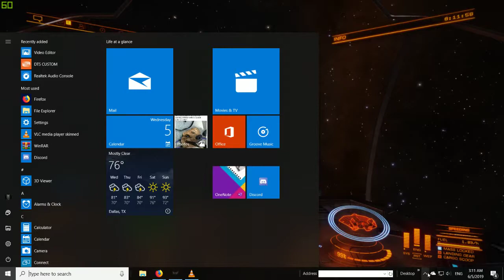Elite Dangerous Returning Home After Exploration (making the big bucks!)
After a few hours of exploring, I return home and sell that data for some quick cash.